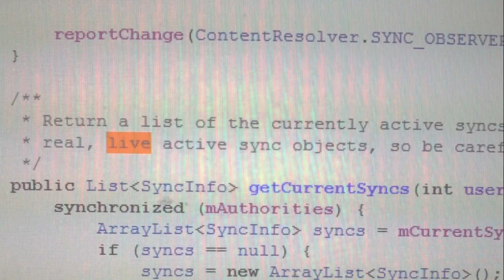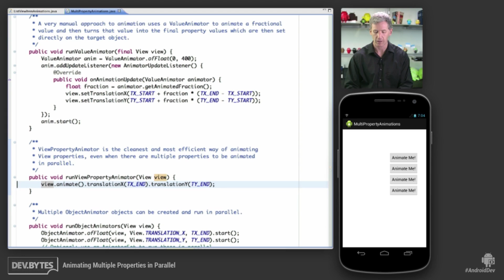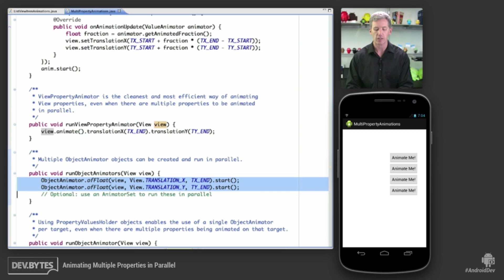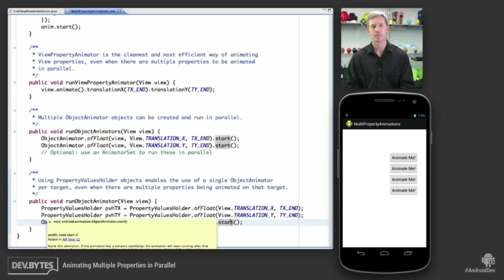DevBytes: Animating Multiple Properties in Parallel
Suppose you want to animate multiple properties in parallel on some target object. How would you do it? ValueAnimator? Multiple ObjectAnimators?

This episode covers different ways of animating multiple properties, and specifically covers the use of the lesser-known PropertyValuesHolder class.